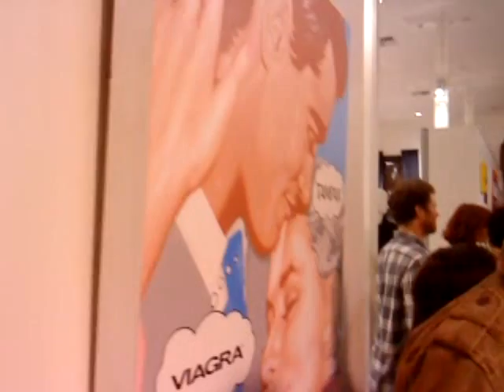Ben Frost Opening Night at Wasteland Gallery Perth 2010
Perth's Artiest, Hippest and Most Fashion Conscious all crowded into the Wasteland's not-large-enough space for the opening of artist Ben Frost's latest exhibition. The 400 who RSVPed couldn't see the artworks so had to settled for gazing at each other! Video by Frank di Giovanni 2010